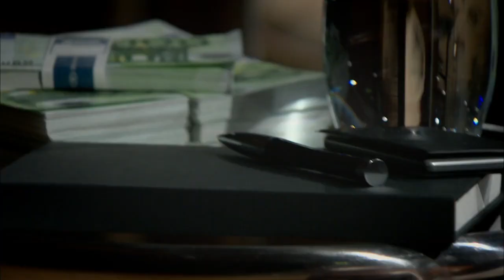Dragons Clash Over Entrepreneur's Dyslexic Assistance Business Model! | Dragons' Den IRL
James Northridge is pitching 'UrAbility', a company that provides face-to-face training for pupils that suffer from learning disabilities - he uses assistive technology, intuitive tools and apps that can be very helpful for learning disabilities such as dyslexia and dyspraxia. Mr. Northridge is seeking an investment of €25,000 in return he's offering a 20% equity stake but will any of the Dragons see his business as scalable?